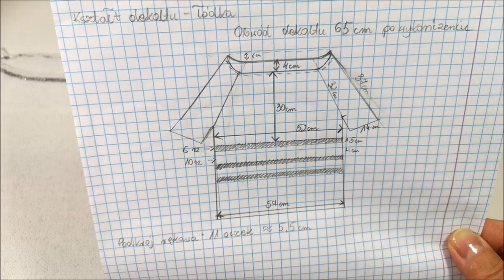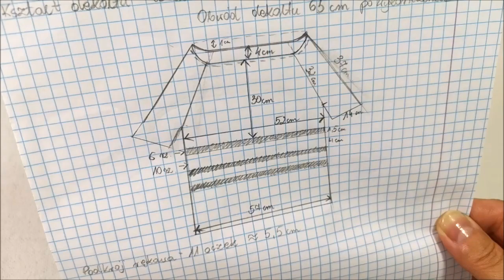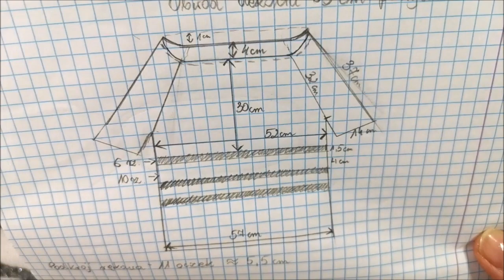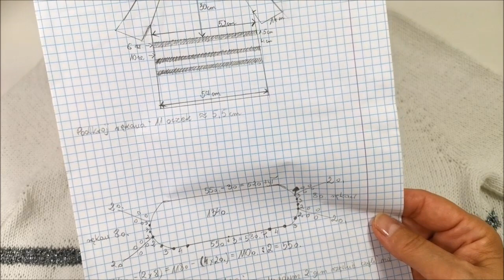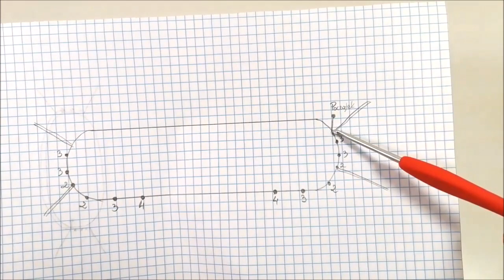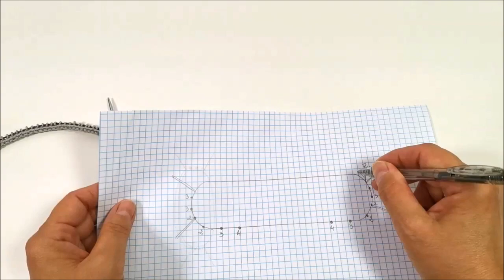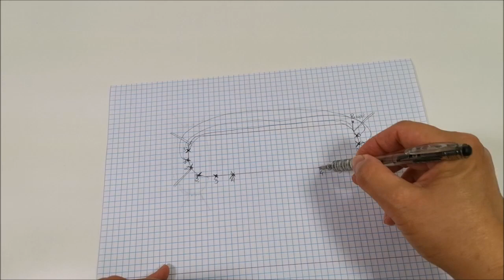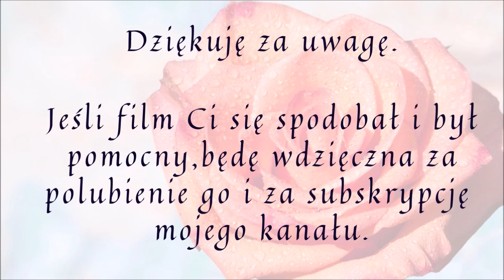Dekolt w kształcie łódki robiony od góry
W tym filmie pokazuję, jak powstaje dekolt "łódka" w sweterku raglanowym robionym na drutach   od góry. Taki dekolt można zastosować w swetrach, bluzkach, sukienkach.

Jeśli uważasz, że film był wartościowy i Ci się spodobał, to proszę oceń go i skomentuj. 😍
Dziękuję bardzo za wparcie mojego kanału.💚